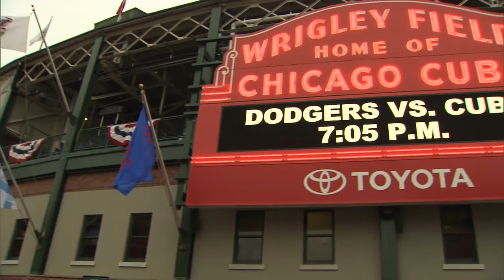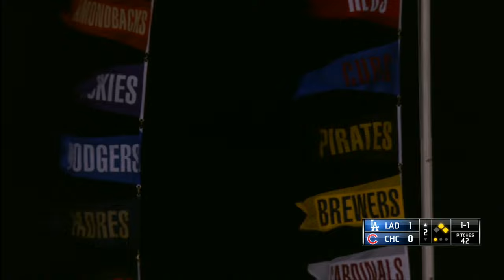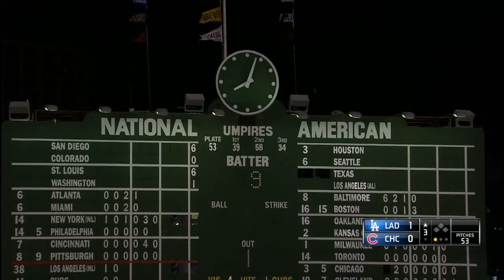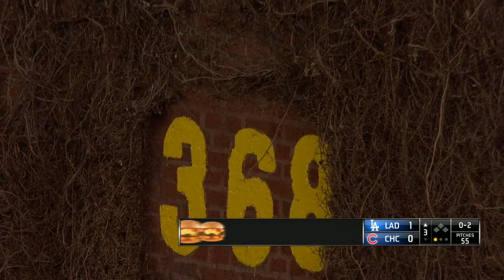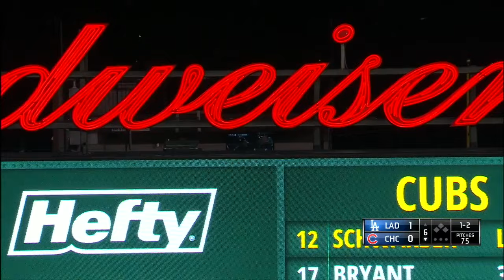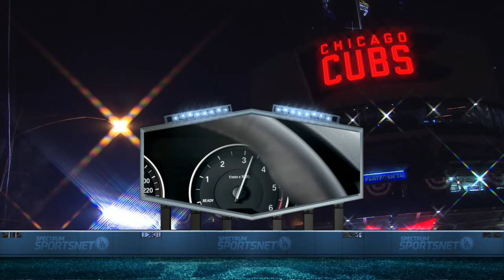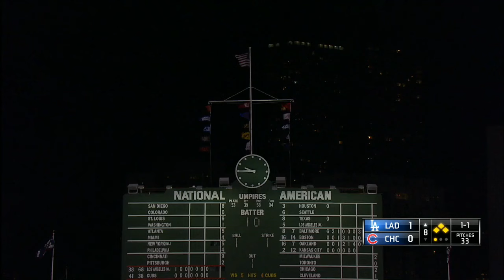LAN AT CHN - April 13, 2017